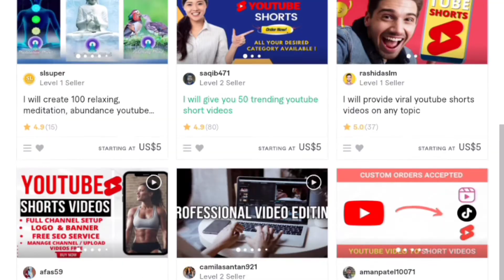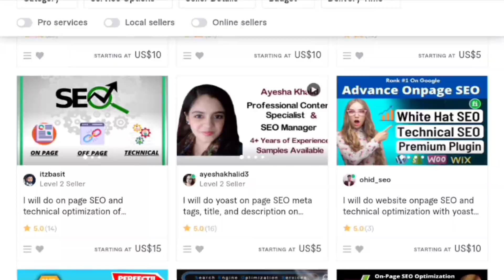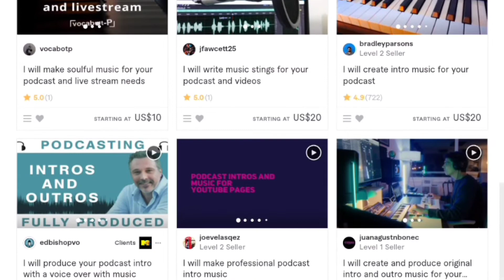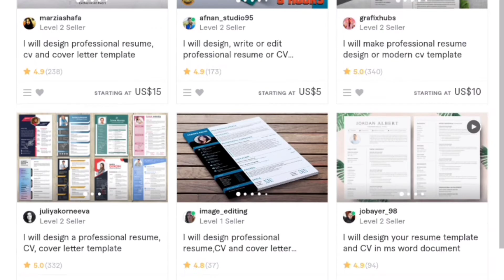Fiverr Gigs that Require No Skills | Fiverr Gigs with Low Competition 2022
In this video I am sharing best Fiverr Gigs that requires no skills and experience to make money online as a freelancer in 2022.

Best low competition Fiverr Gigs that make money Freelancing on fiverr and earn passive income 2022.